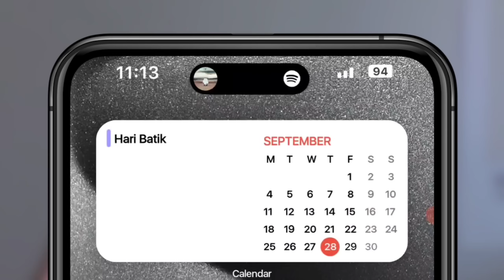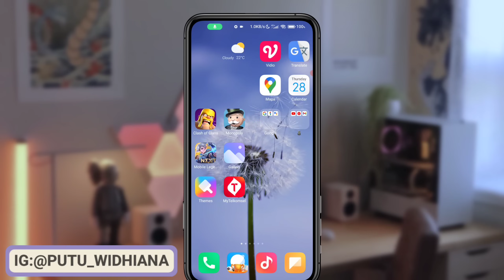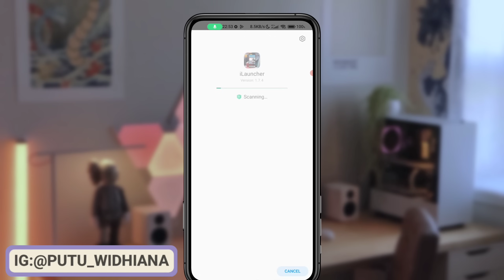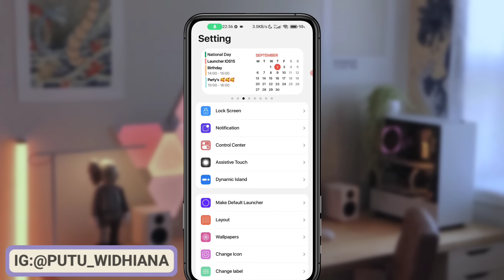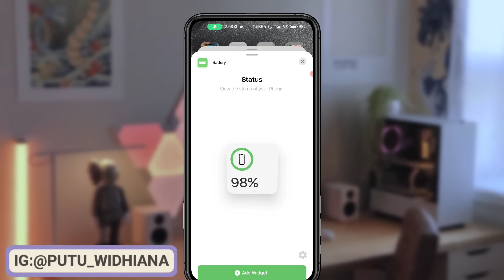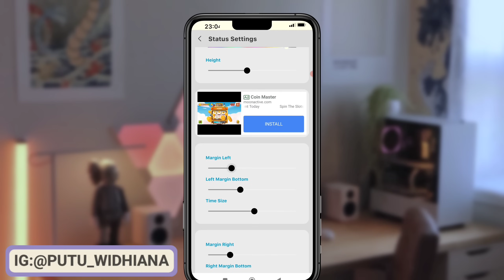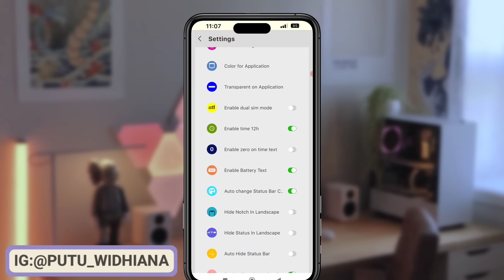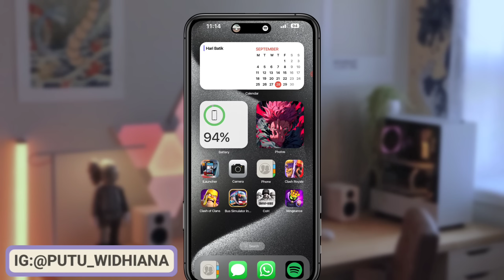CARA UBAH TAMPILAN OPPO,VIVO,REALME,XIAOMI, SAMSUNG, INFINIX, MENJADI FULL IPHONE 15 PRO MAX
oke gengs pada video kali ini aku akan membagikan aplikasi ubah tampilan android menjadi iPhone 15 pro max, yang ringan yang cocok di ho low end, launcher ini bisa di gunakan di semua hp android mau itu oppo, vivo, realme, Xiaomi, HUAWEI, dll. Nah untuk full review nya kalian bisa liat video di atas, dan untuk link aplikasinya ada di bawah ini yakk👇👇👇